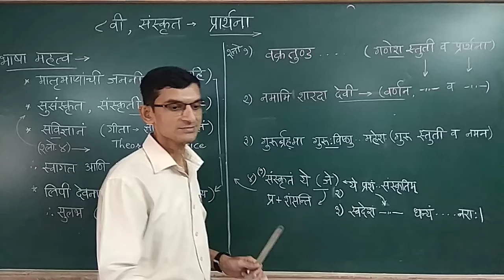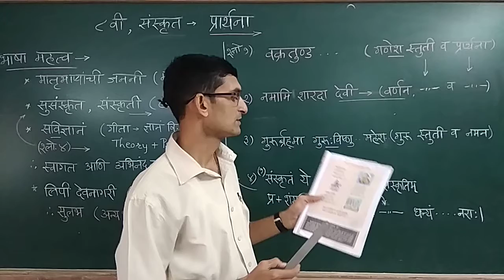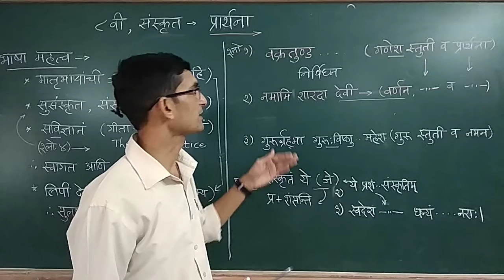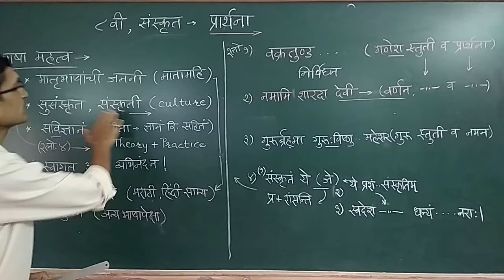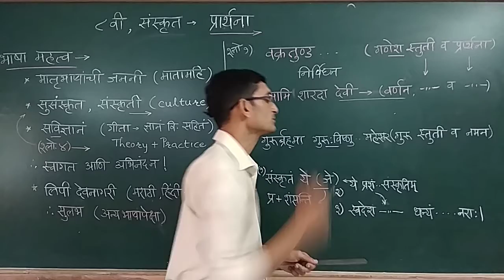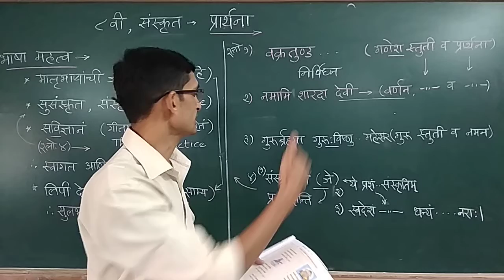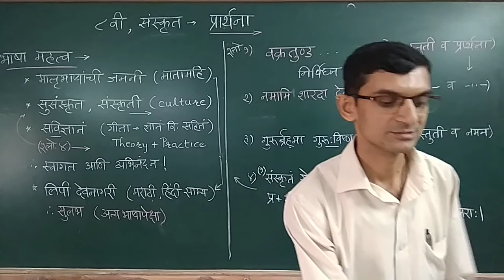8th sanskrit Prayers